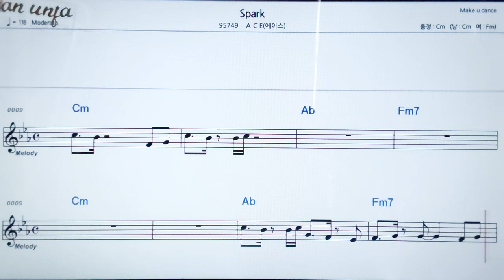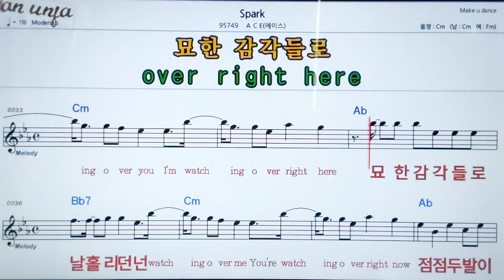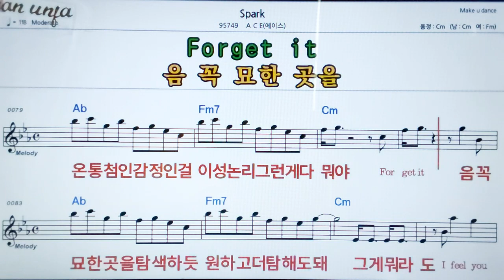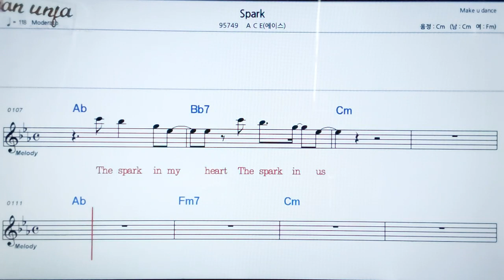Spark/ACE👍악보, 노래,기타 코드,가사,Karaoke*카라오케 반주